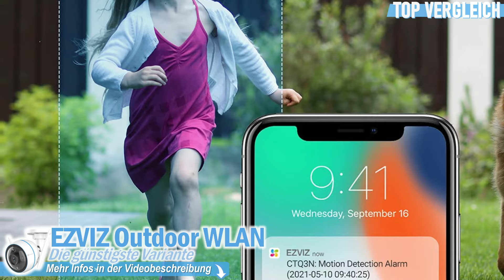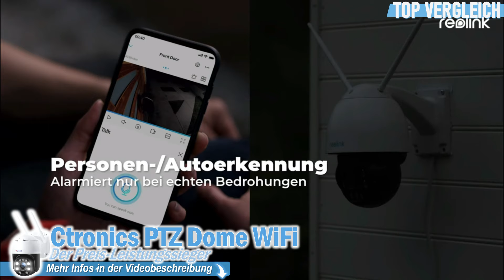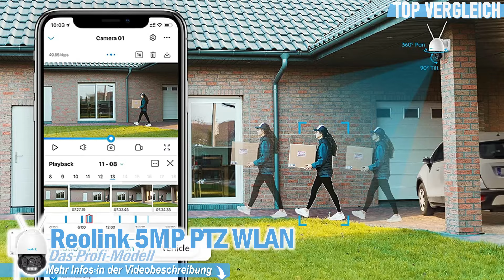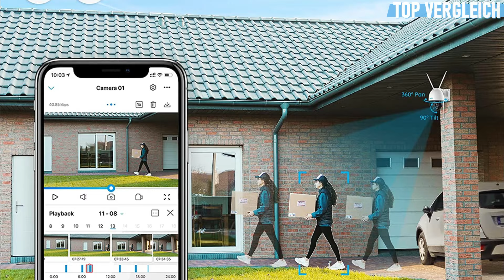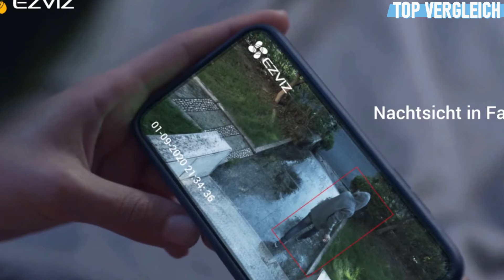Die besten WLAN ÜBERWACHUNGSKAMERAS 2025 | Wlan überwachungskamera Test | Ezviz, Ctronic, Reolink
💥👇TOP 3 Wlan Überwachungskamera 2025 - Jetzt Preis prüfen:👇💥

0:00 Intro
0:39 EZVIZ Außenkamera
2:49 Ctronics Außenkamera
5:25 Reolink Außenkamera

• Es handelt sich um Video-Ausschnitte von den Herstellern und anderen Content